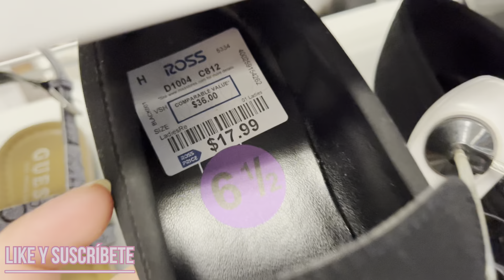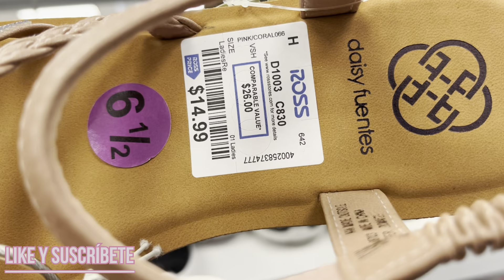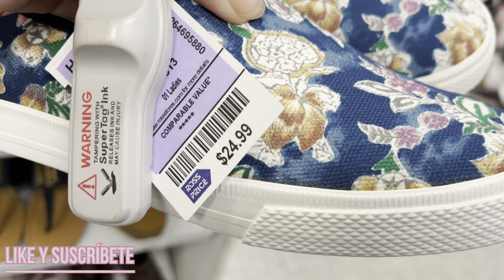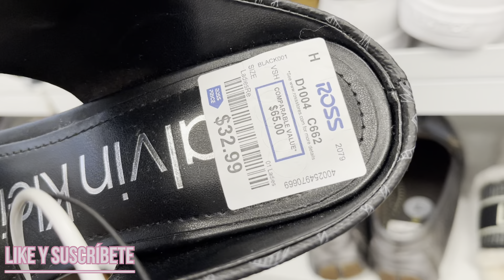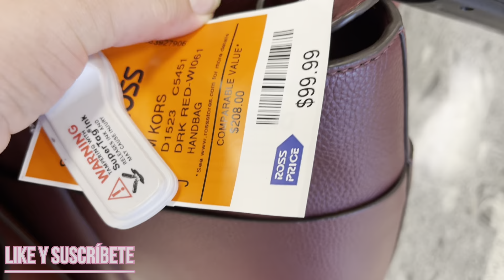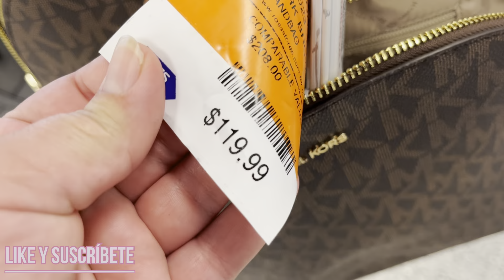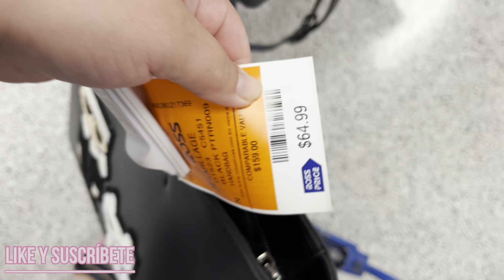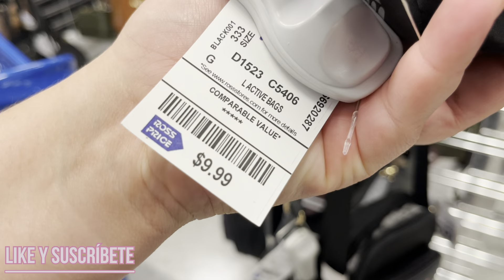ROSS DRESS FOR LESS ZAPATOS Y CARTERAS VAMOS DE COMPRAS